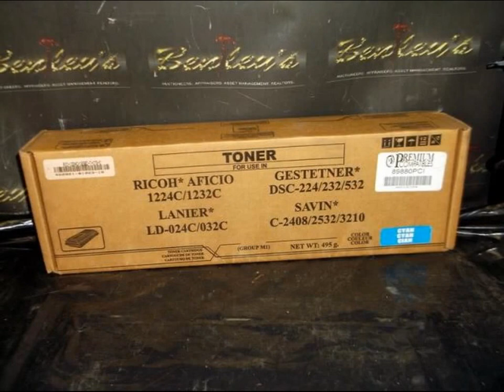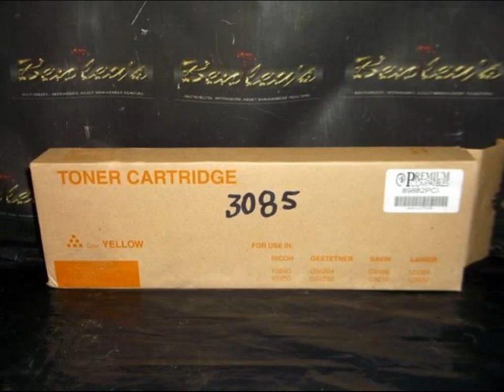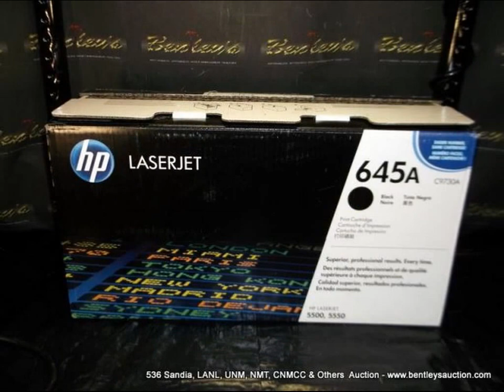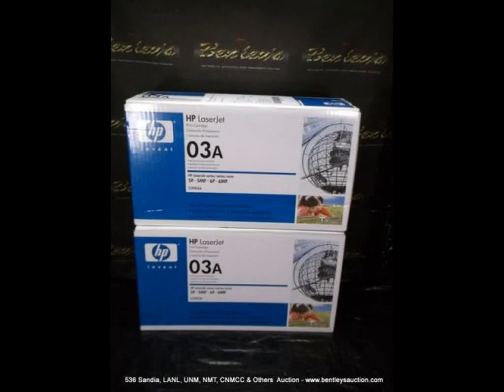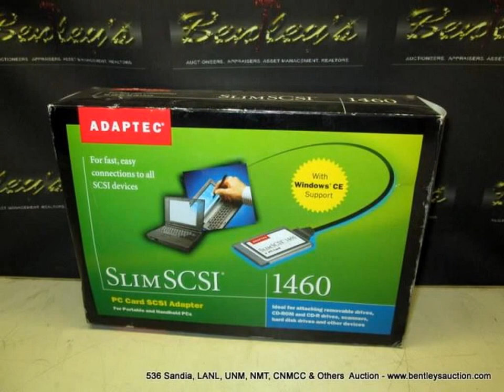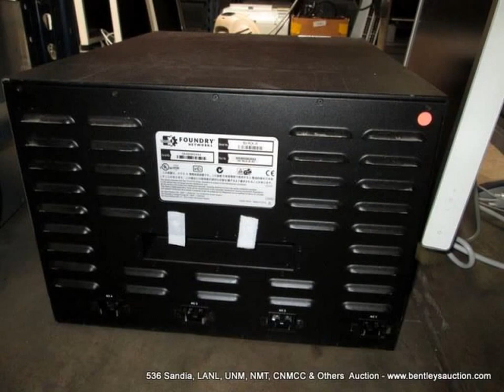536 Sandia, LANL, UNM, NMT, CNMCC, APS & Others Auction 3001 - 3415